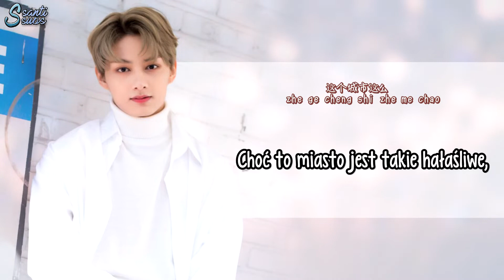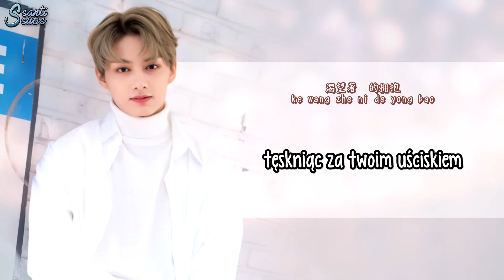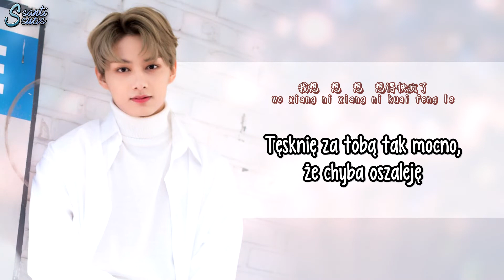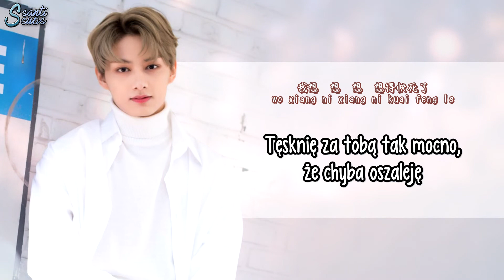Jun (SEVENTEEN) – Crazy For You (Mindy Quah Cover) [polskie napisy / PL SUB]